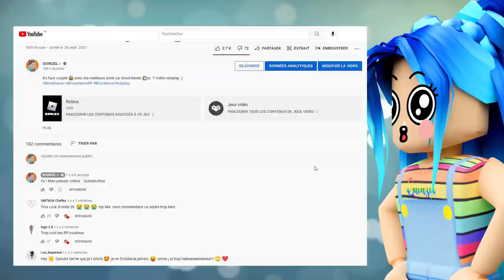LE PÈRE NOËL est . . . MORT 💀 SUR BROOKHAVEN 🏡 ! Roblox Brookhaven RP